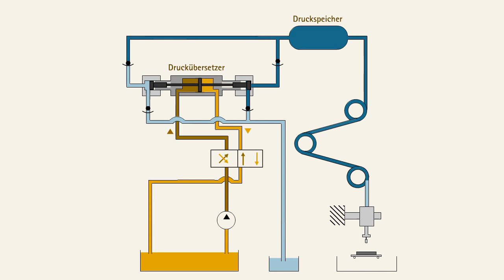Fertigungstechnik - Wasserstrahlschneiden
Strahlspanen ist ein Fertigungsverfahren, bei dem Strahlmittel in Strahlgeräten beschleunigt und zum Aufprall auf die zu bearbeitende Oberfläche eines Werkstückes gebracht werden.
Aus der Menge der Strahlverfahren soll hier das Wasserstrahlschneiden vorgestellt werden. Sehen Sie dazu bitte die nachfolgende Animation.